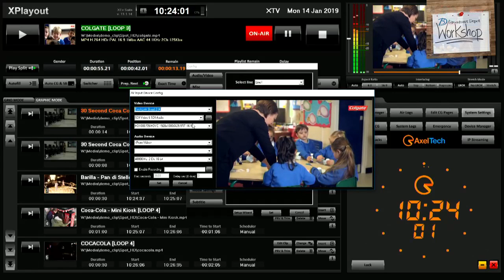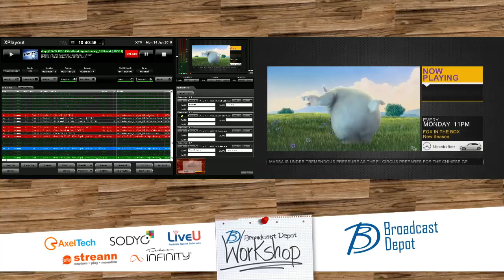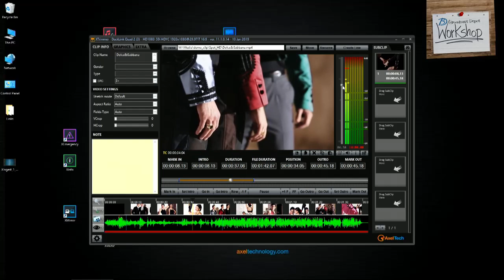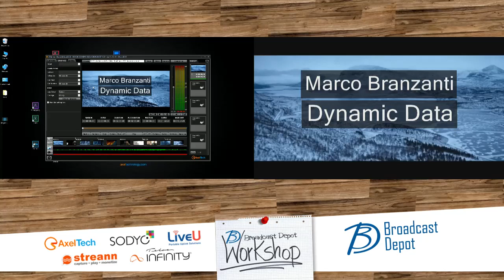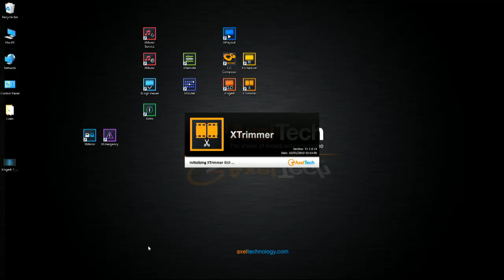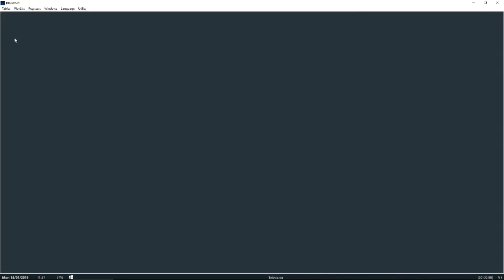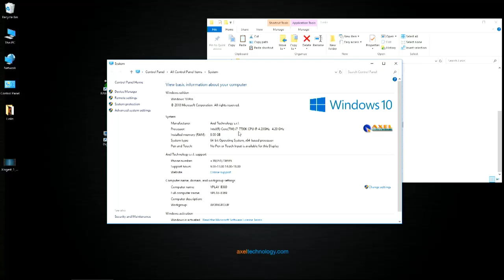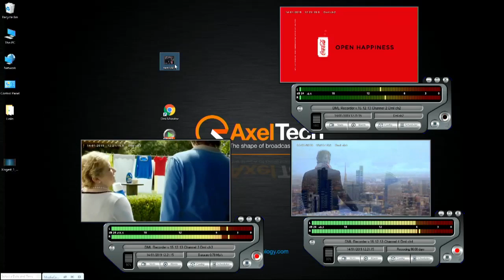Presentación | Axel Tech | Soluciones de automatización para TV | BD Workshop2019 2/2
XPlayOut
CG Composer 14:03
Xingest 26:15
Xtrimer 31:30
XScheduled
y mas